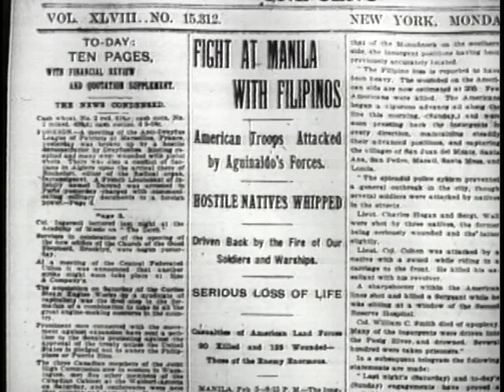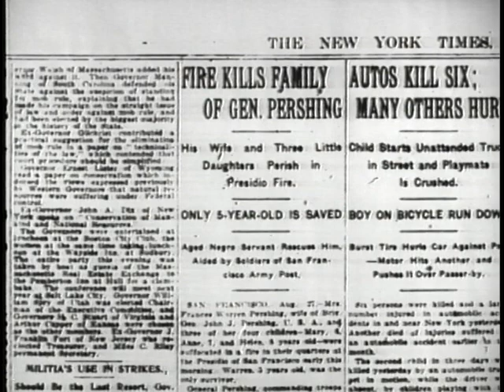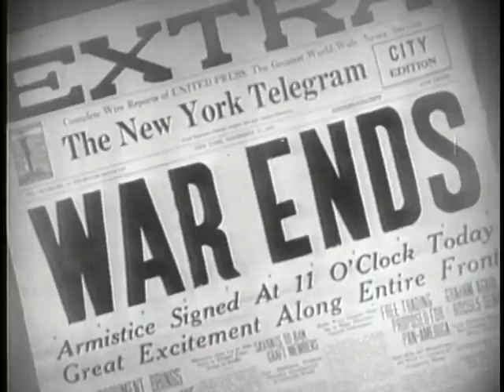FAMOUS GENERALS - PERSHING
FAMOUS GENERALS - PERSHING - Department of Defense 1963 - PIN 30150 - MILITARY HIGHLIGHTS OF "BLACKJACK" PERISHING'S CARRER, FROM PRIOR TO TURN OF CENTURY THROUGH WORLD WAR I, INCLUDING HIS RETIREMENT DAYS.